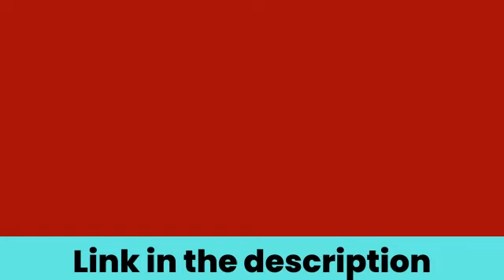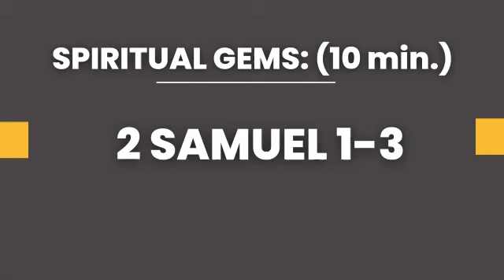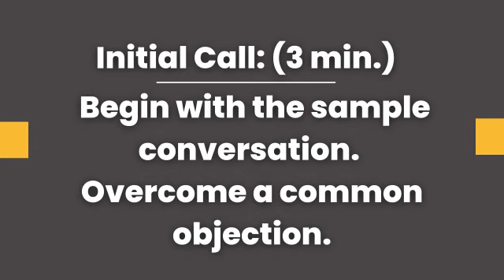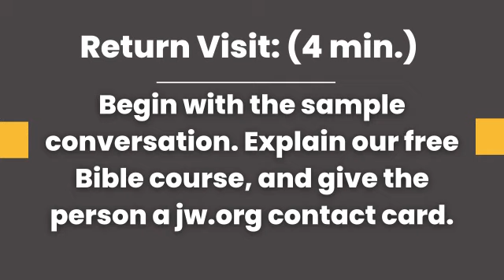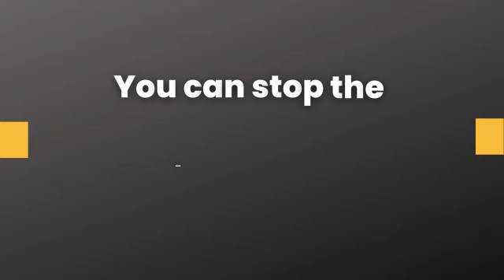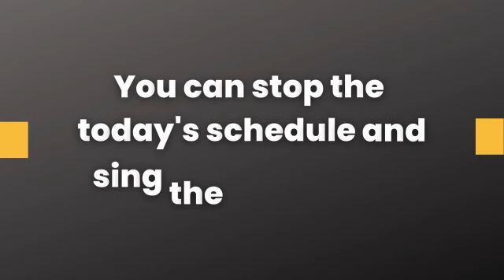JW English Midweek Meetings 2022 (Midweek Meeting May 16-22)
JW English Midweek Meetings 2022 ( Midweek MeetingMay 16-22)
Hello, brothers & sisters Welcome to Today's Jw English Midweek Meeting for  May 16-22

Time Stamps
0:00 Opening Comments
0:21 TREASURES FROM GOD’S WORD
0:25 Strengthen Yourself by Jehovah Your God
10:20 Spiritual Gems
20:29 Bible Reading
20:41 APPLY YOURSELF TO THE FIELD MINISTRY
20:46 Return Visit Video
26:00 Return Visit 1
29:41 Return Visit 2
37:42 LIVING AS CHRISTIANS
38:22 Become Jehovah’s Friend​—Pray Anytime
42:03 Local Needs
52:41 Congregation Bible Study
1:21:45 Concluding Comments

Congregation Bible Study

- TREASURES FROM GOD’S WORD
- APPLY YOURSELF TO THE FIELD MINISTRY
- LIVING AS CHRISTIANS

Our channel is about Jehovah's witnesses .
We cover lots of cool stuff such as Jw Midweek meeting, Weekend Meetings, Jw Quiz, Public Talks and more.

JW Midweek Meetings

JW Weekend meetings

JW Bible Quiz

JW Public Talks

midweek meeting 2022